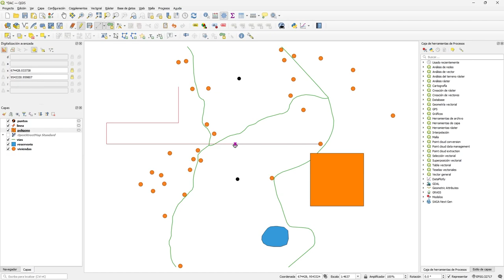Dibujar con medidas exactas en QGIS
Descubre cómo puedes dibujar capas vectoriales -como puntos, líneas y polígonos- con precisión milimétrica o medidas exactas, similar a lo que conseguirías con AutoCAD, utilizando la funcionalidad de Digitalización Avanzada en QGIS. Este tutorial te guía para que puedas crear mapas detallados con total exactitud.